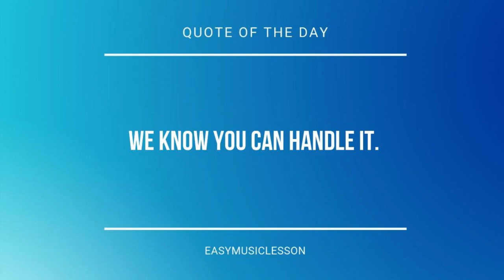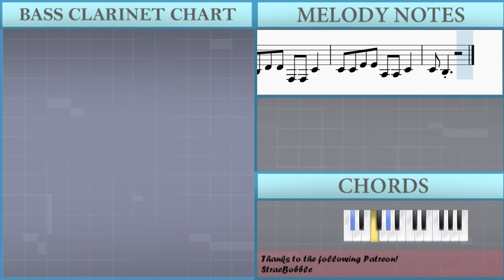How to play Impossible by Shontelle on Bass Clarinet (Tutorial)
The easiest way to learn how to play Impossible by Shontelle on the bass clarinet. It's a bass clarinet tutorial for Impossible by Shontelle.

EasyMusicLesson teaches you to play the your favorite instrument, through easy and simple animation so that you too can learn how to play Impossible by Shontelle on the bass clarinet easily. A bass clarinet tutorial with visual animation graphic.

Chords of Bass Clarinet arrangement:
F Min   Ab Maj   Eb Maj   Db Maj   F Min   Ab Maj   Eb Maj
Db Maj   F Min   Ab Maj   Eb Maj   Db Maj   Bb Min   C Min
Db Maj   Eb Maj   F Min   Ab Maj   Eb Maj   Db Maj   F Min
Ab Maj   Eb Maj   Db Maj   F Min   Ab Maj   Eb Maj   Db Maj
Db Maj   Bb Min   C Min   Db Maj   Eb Maj   F Min   Ab Maj
Eb Maj   Db Maj   F Min   Ab Maj   Eb Maj   Db Maj   F Min
C Maj   F Min   Ab Maj   Eb Maj   Db Maj   F Min   Ab Maj   Eb Maj
Db Maj   F Min   Ab Maj   Eb Maj   Db Maj   F Min   Ab Maj
Eb Maj   Db Maj   F Min   Ab Maj

Melody notes of Bass Clarinet:
Bb4 G4 Bb4 G4 Bb4 G4 Bb4 G4
Bb4 F4 Bb4 F4 Bb4 F4 Bb4 F4
A4 F4 A4 F4 A4 F4 A4 F4
G4 Eb4 G4 Eb4 G4 Eb4 G4 Eb4
D4 D4 F4 F4 Bb3 Bb3 D4
Bb3 Bb3 D4 D4 F3 F3 C4
C4 C4 Eb4 Eb4 A3 A3 C4
C4 Bb3     D4 Bb3 C4
C4 Bb3       D4 F4 G4
G4   G4 A4 Bb4 Bb4 Bb4 Bb4 A4 G4
A4   A4 Bb4 C5 C5 C5 C5 Bb4 A4
Bb4   G4 A4 Bb4 Bb4 Bb4 Bb4 A4 G4
A4 G4   G4 G4 A4 Bb4 Bb4 Bb4 Bb4 A4 G4
A4   A4 A4 Bb4 C5 C5 C5 C5 Bb4 A4
Bb4   A4 G4   F4 Eb4 Bb4 Bb4 Bb4 Bb4 Bb4
D5   C5 Bb4   A4 G4 G4 Bb4 D5
C5   Bb4 A4   G4 F4 F4 A4 C5
Bb4 G4
Bb4 G4
C4 Bb3